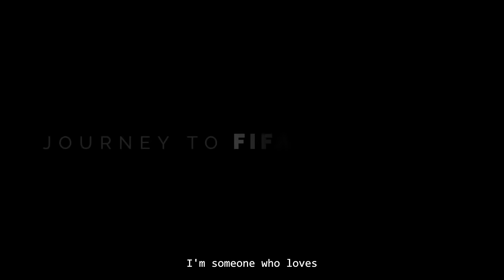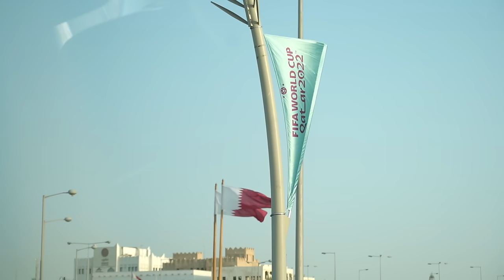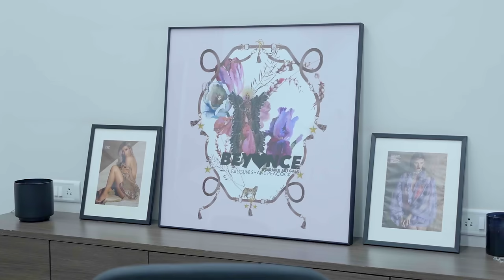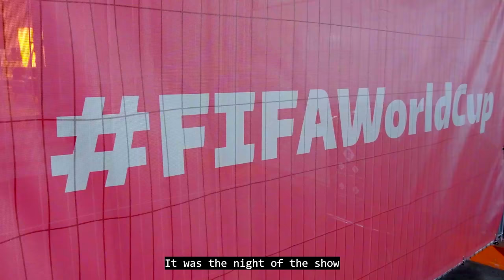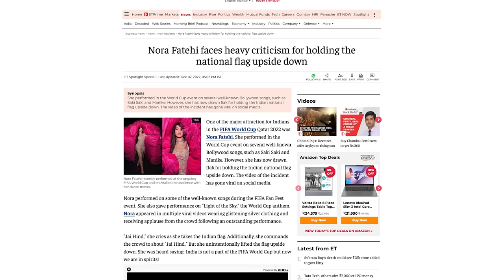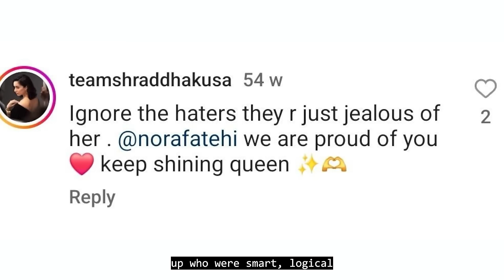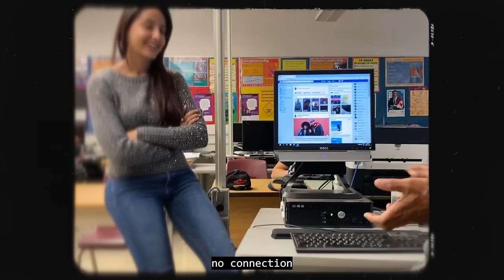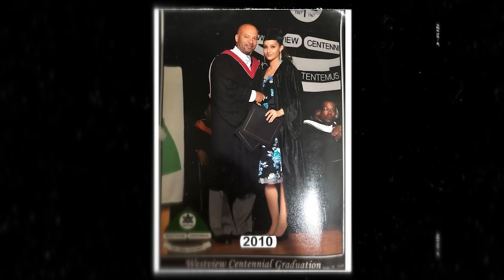Nora Fatehi - Journey to FIFA World Cup 2022 | Mini Documentary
Explore the Behind-the-Scenes of Nora Fatehi’s candid unfiltered journey in being a part of the Fifa WorldCup event, from singing the anthem “Light the sky” to performing at the historical Worldcup closing ceremony! The first ever Bollywood actress and international star to represent artistically India and Morocco in a unique way! Watch the Exclusive mini Documentary for the 2022 World Cup in Qatar and witness Nora Fatehi’s growth from her Jane and Finch Toronto days to battling it out on the Global stage!

Explore the creation of the official anthem for the 2022 World Cup through Nora Fatehi's exclusive documentary.

Nora Fatehi shares insights into her creative process, inspirations, challenges, and the emotional journey of representing the world cup through music and dance!

Delve into the captivating moments of the video production, including energetic dance sessions and breathtaking set designs meticulously orchestrated for a unique visual experience.

Follow Nora Fatehi's intense training and preparations leading up to her breathtaking performance at the World Cup final, experiencing the excitement, pressure, and emotion.

Don't miss the exclusive opportunity to witness the complete journey behind the music and dance that will accompany the historic moments of the 2022 World Cup in Qatar.

A special thank you to Gianni Infantino and the entire FIFA team for being so kind and supportive!